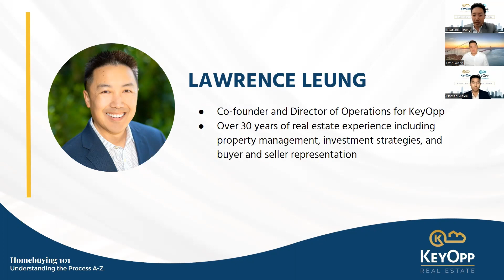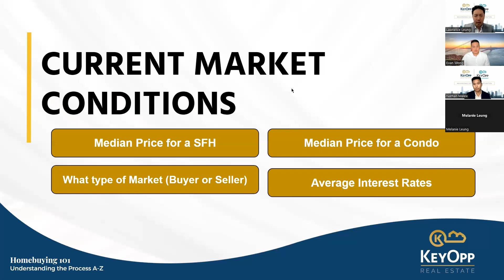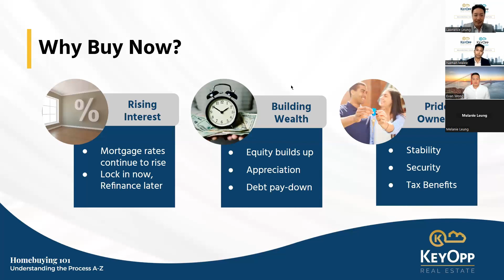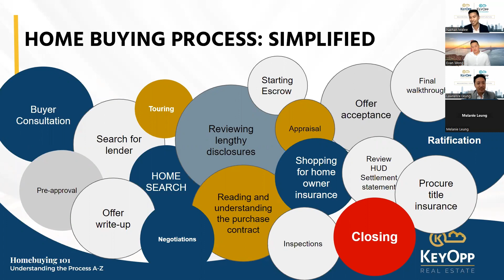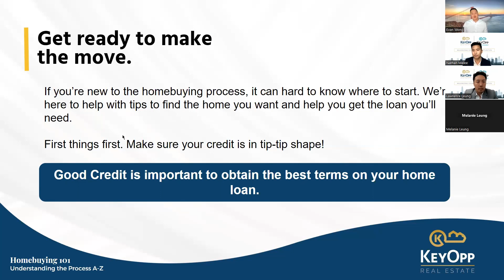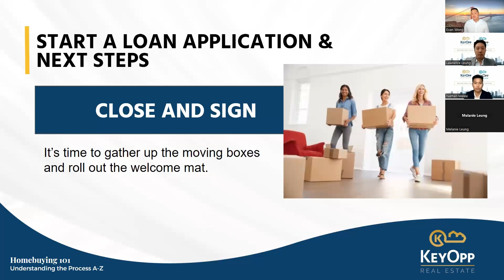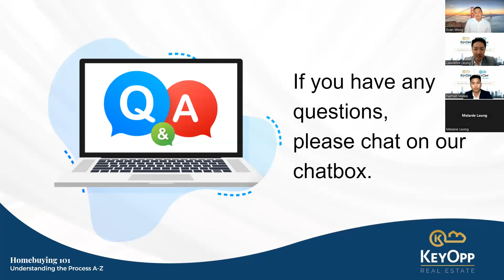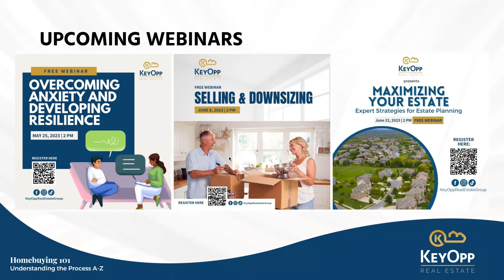Episode 3: Homebuying 101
From finding the right property to securing a mortgage, this seminar is packed with must-know information. Tune in now and empower yourself on the path to homeownership! 🏠💡

0:33: Introduction
03:24: Overview of the webinar
04:34: Market Update
10:02: Myths of Homebuying
19:55: Condo
27:45: What is TIC
30:58: Partnering with Realtor
33:43: Homebuying Process
41:55: Ingredient for Winning Offer
44:18: Lending Process
54:40: Question and Answer